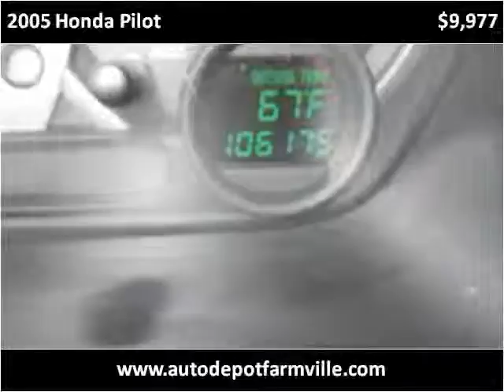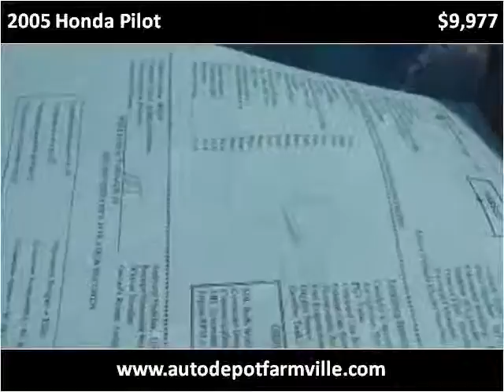2005 Honda Pilot Used Cars Farmville NC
This 2005 Honda Pilot is available from Auto Depot Farmville.